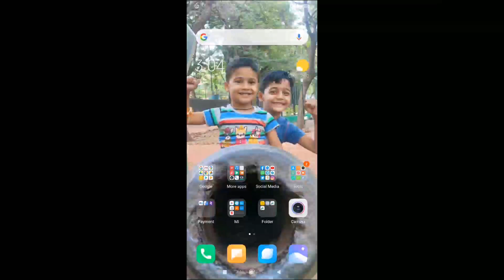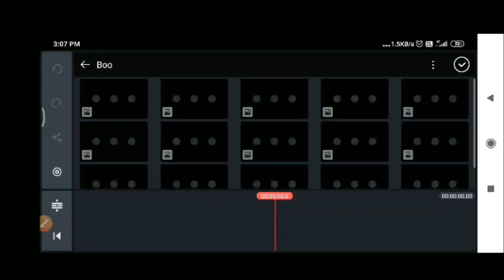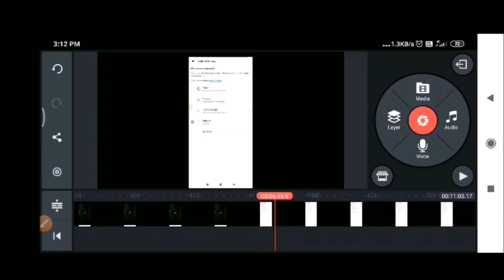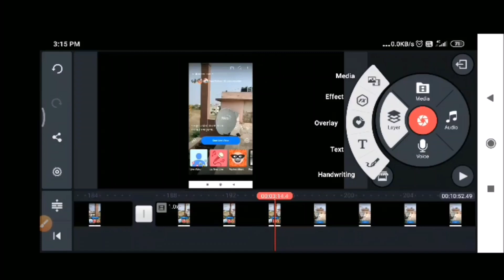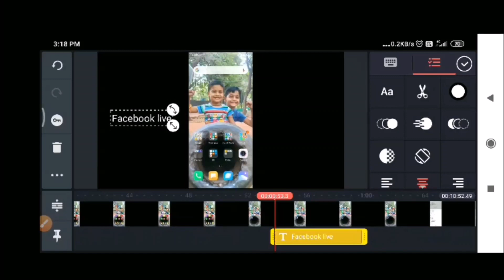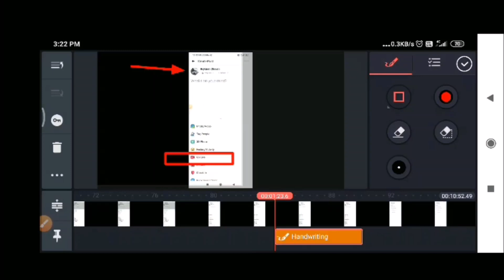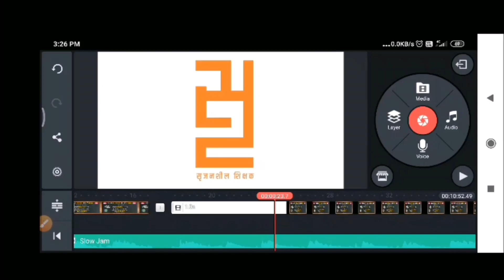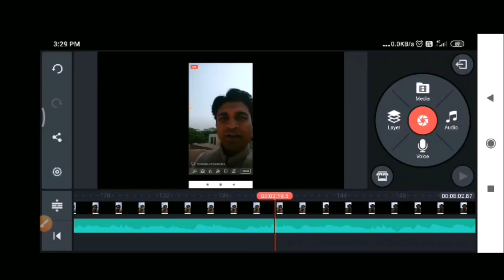मोबाईलच्या माध्यमातून व्हिडिओ निर्मिती कशी करावी? How to create video via mobile?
ऑनलाईन कार्यशाळा क्र - 11
(फक्‍त शिक्षकांसाठी)

▪️ विषय : मोबाईलच्या माध्यमातून व्हिडिओ निर्मिती

      आजच्या कार्यशाळेमध्ये आपण जाणून घेणार आहोत की, मोबाईलच्या माध्यमातून व्हिडिओ निर्मिती कशी करायची? त्यासाठी कोणता अॅप वापरायचा? त्यामध्ये कोणकोणत्या सेटिंग्स करायच्या? इ. विषयी...

टीप : आवाजाच्या चांगल्या कॉलिटीसाठी कृपया हेडफोनचा वापर करा.*

आपल्याला काही प्रतिक्रिया द्यायची असेल, काही नवीन सुचवायचं असेल तर मला या लिंकच्या माध्यमातून करु शकता.

राजकिरण चव्हाण.